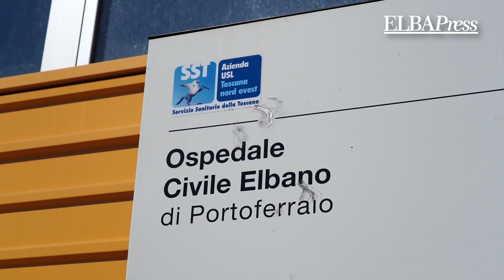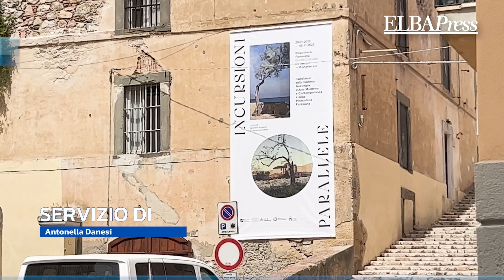TG Elba Press Estate | 1 Agosto 2023